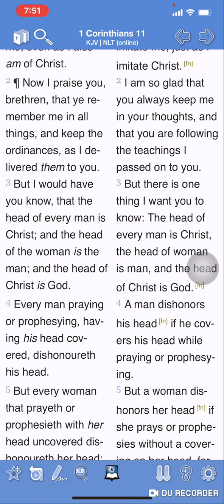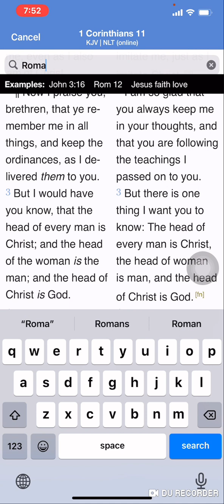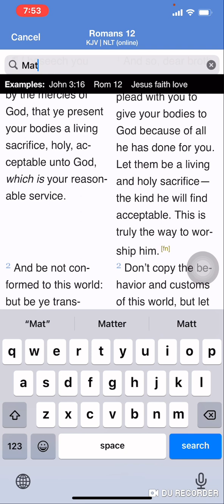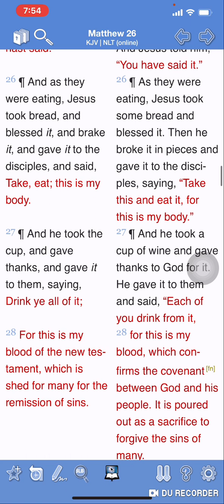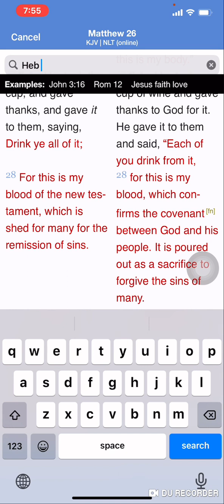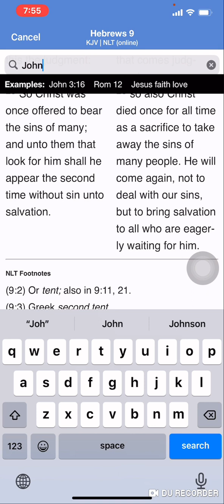An Offering Is Required